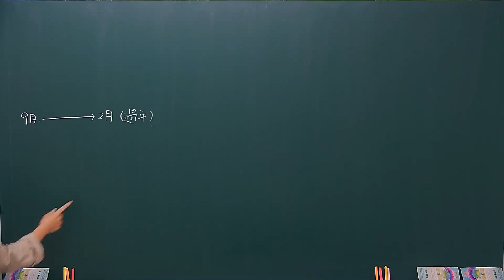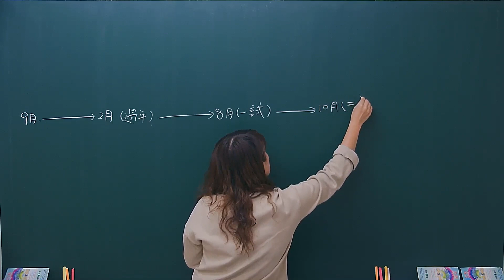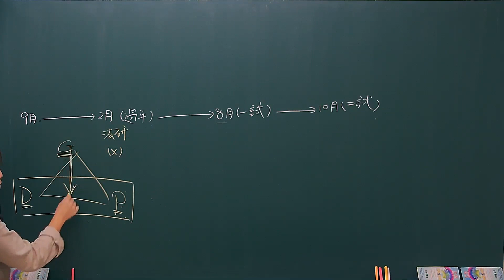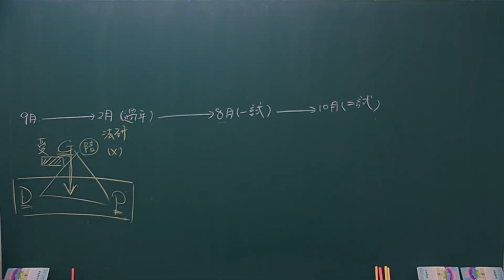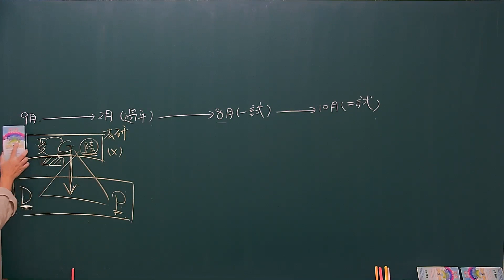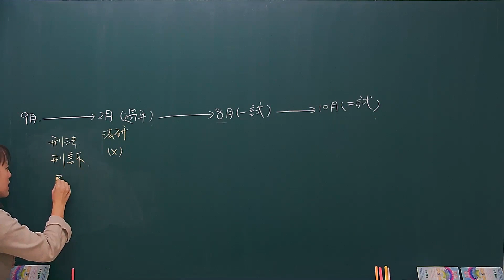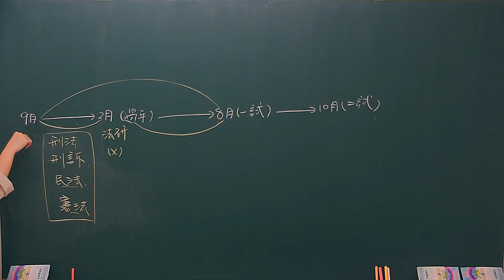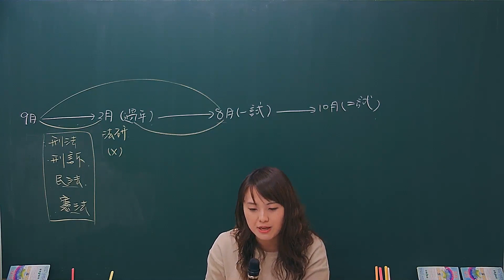讀享國考小學堂 2020【法研文章班】莫莉的刑事訴訟法 第3堂